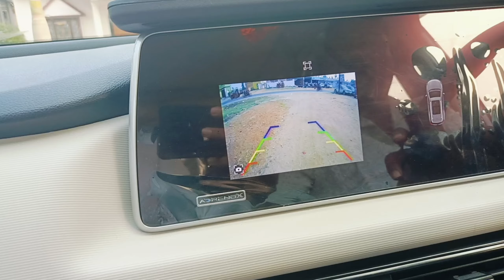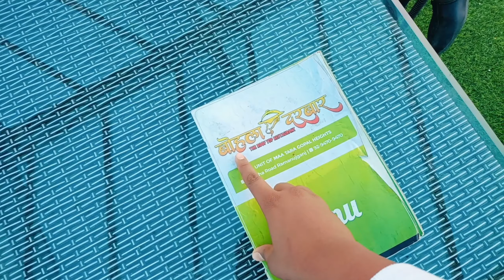Maine XUV700 kaise liya Mahindra ka🔥 how I can buy Mahindra XUV 700 🔥